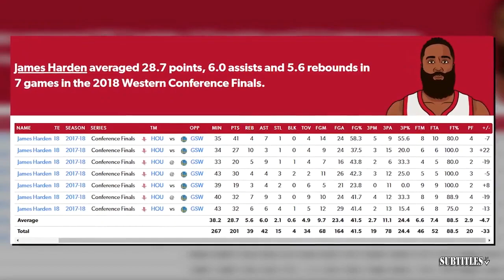UNDISPUTED | Skip Bayless reacts to Bronny James drafted 55th to LA Lakers roster with LeBron James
UNDISPUTED | Skip Bayless reacts to Bronny James drafted 55th to LA Lakers roster with LeBron James. Immerse yourself in a mesmerizing fusion of visuals and music showcased in this video compilation. Delve into the essence of each piece through thought-provoking subtitles, illuminating the most poignant moments. Express your appreciation by engaging with our content through likes and subscriptions to our channel! 🔥🎶📽️